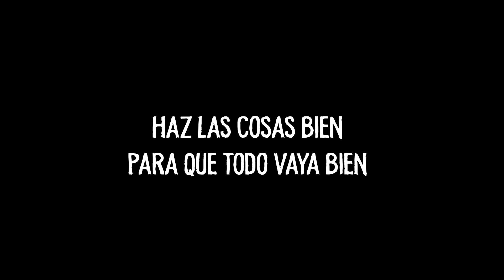⚡ 21 / 03 / 2021 • Achicau ⚡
VIP 🎫 Toda la Musica en la Descripción. 🎶🎵
●▬▬▬▬▬▬▬▬▬ REDES 👽 SOCIALES ▬▬▬▬▬▬▬▬▬●
⚫Music / ⚫Sigueme⚪ Oscuridad y Luz.

Descargo de responsabilidad de Copyright© En virtud de la Sección 107 de la Ley de derechos de autor de 1976, se permite el "uso justo" para fines tales como críticas, comentarios, informes de noticias, enseñanza, becas e investigación. El uso justo es un uso permitido por el estatuto de derechos de autor que de otro modo podría estar infringiendo. El uso sin fines de lucro, educativo o personal inclina la balanza a favor del uso justo. Está bastante claro que no estoy tratando de ganar dinero con esto.
🔵🌞 Crypto.com 🔵🏆EL MUNDIAL🏆🔵
🏅 Usa mi link de referidos para registrarte en Crypto.com y los dos conseguiremos $25 USD 😊 AHORRA SOLO AHORRA

Descargo de responsabilidad de Copyright© En virtud de la Sección 107 de la Ley de derechos de autor de 1976, se permite el "uso justo" para fines tales como críticas, comentarios, informes de noticias, enseñanza, becas e investigación. El uso justo es un uso permitido por el estatuto de derechos de autor que de otro modo podría estar infringiendo. El uso sin fines de lucro, educativo o personal inclina la balanza a favor del uso justo. Está bastante claro que no estoy tratando de ganar dinero con esto. Perú​​ Achicau​​ #2021
⚡ Twitch​​ 😎 ( Muy Pronto 2022 🧿 si o si )